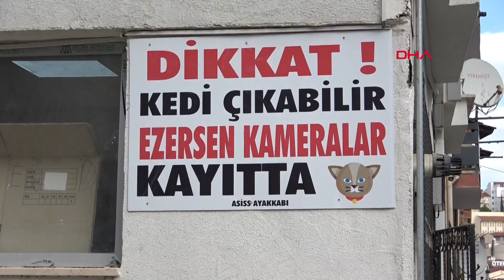1 Ayda 10 Kedisi Ezilerek Ölünce Çareyi Bu Tabelada Buldu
Bilecik'te sokak kedilerini besleyen Emrah Aslan (37), son 1 ayda 10 kedinin ezilerek ölmesinin ardından iş yeri duvarına 'Dikkat! Kedi çıkabilir ezersen kameralar kayıtta' yazılı bir tabela asarak güvenlik kameralarının sayısını artırdı.
Cafer ELMAS/BİLECİK, (DHA)